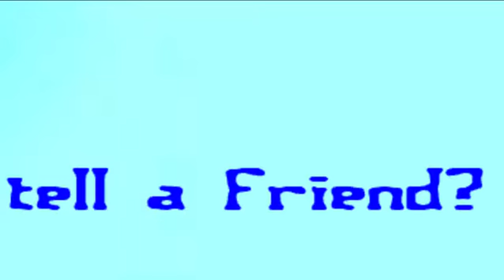Lets play Enter the gungeon with-(Squishafly-ep,5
Enter the Gungeon is a dungeon crawling bullet hell go ahead  and try to pick it up on steam and if you enjoyed this ep  try to check out some more  and if you enjoyed my commentary go ahead and subscribe for more.